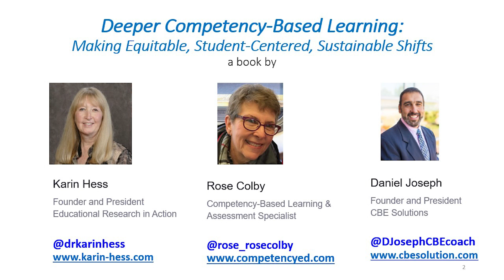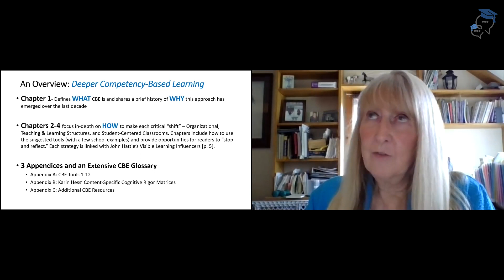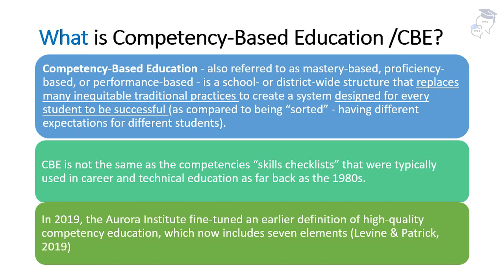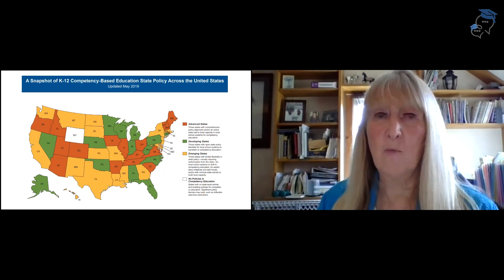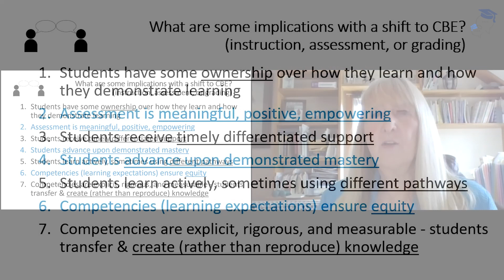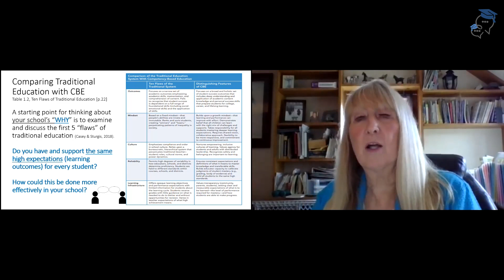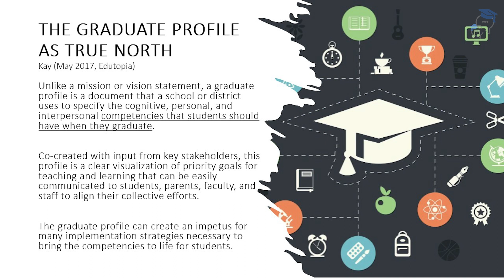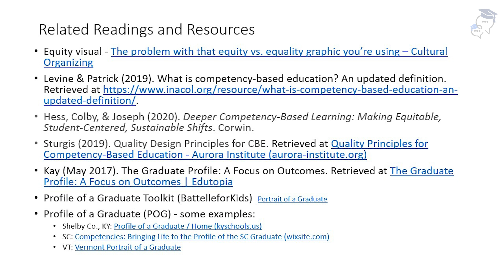Session 1 - Deeper Competency-Based Learning Virtual Book Study with Karin Hess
Session 1 of this book study provides an overview of the book, Deeper Competency-Based Learning: Making Equitable, Student-Centered, Sustainable Shifts (Hess, Colby, & Joseph, 2020). Session 1 topics include: a brief history of CBE in the United States 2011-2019; 5 core components of CBE; and how CBE addresses10 flaws of traditional education.